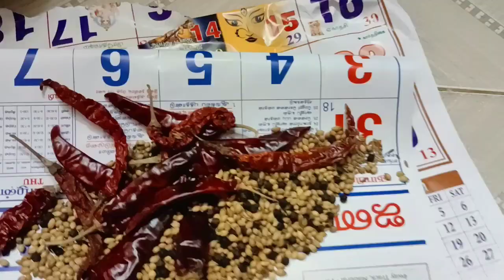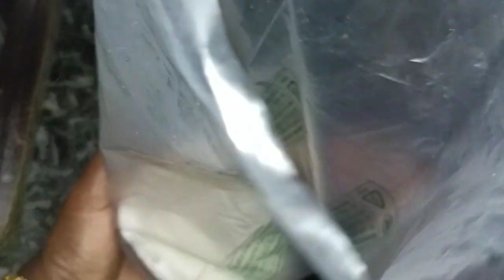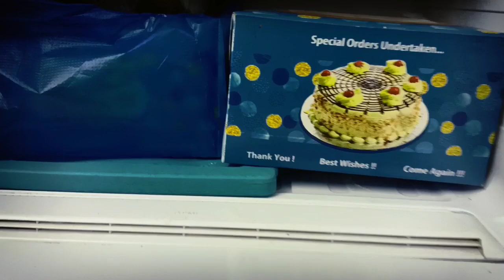My lockdown vlog Lunch Birthday special